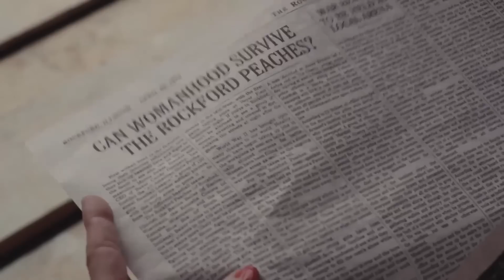Comparing the NEW A League of Their Own Series to the Original | Prime Video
Stream A League of Their Own now, only on Prime Video.

About A League of Their Own: In 1943, Carson Shaw travels to Chicago to try out for the All-American Girls Professional Baseball League. There, she meets other women who also dream of playing pro baseball and makes connections that open up her world. Rockford local Max Chapman also comes to the tryouts but is turned away. With the support of her best friend Clance, she must forge a new path to pursue her dream.